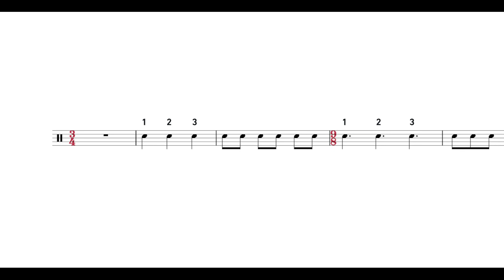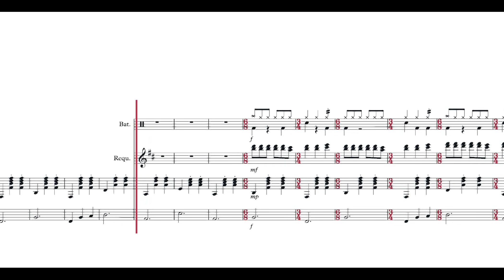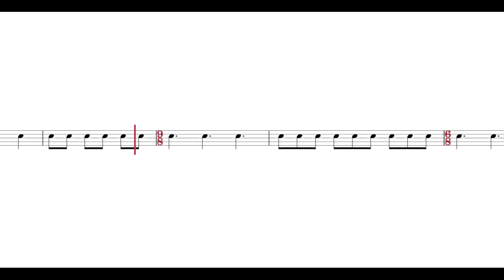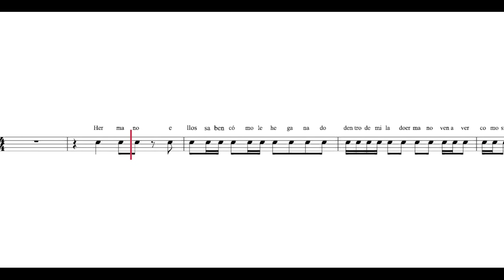ASÍ SE FLUYE EL BEAT TUMBADO | ¿TEOREMA FLUYO BIEN? | NUEVAS VÍCTIMAS DE ESTE BEAT | ANÁLISIS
Amigos, muchos me lo han pedido y aquí está. Así es como se debe de fluír el Beat Tumbado de @djsonicko
COMPARTAN PARA QUE NO HAYAN NUEVAS VÍCTIMAS DE ESTE BEAT.

Y en TIK TOK como: ADD VERSO